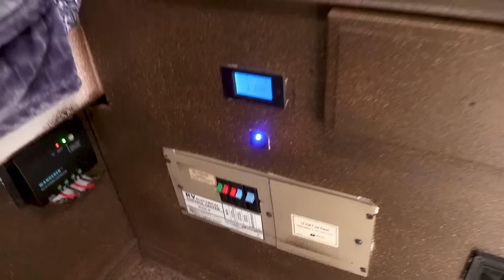Tour of Solo Woman Living in a Cargo Van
Today we meet Carole who lives in a Ford Hightop van and is very glad she does. She started out in a minivan but after it died on her she was fortunate to find this handicap shuttle van and get a good deal on it. She is in the process of turning it into a wonderful little home where she can thrive and live life on her terms! It might very well be the ultimate Tiny Home on Wheels!

~Power Stations
~12V Batteries
~Portable Solar Panels
~Hard Solar Panels
~Gas and Dual Fuel Generators